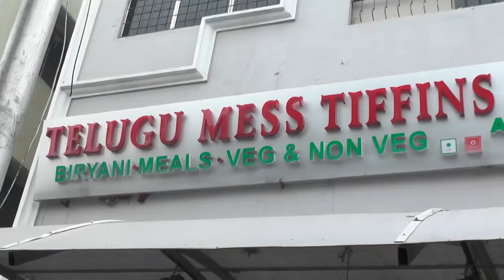TELUGU MESS BUFET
TELUGU MESS BUFFET